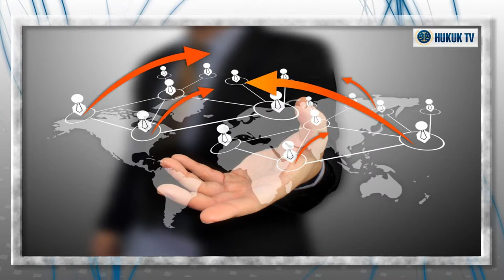AV. Ceyda Cimilli AKAYDIN [HukukTV.com]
Bir markanın sahibi alan adının mutlak sahibi midir?

Markalar yasalar gereği birden fazla sınıfta tescil ettirilebilirler. Yani örneğin "Erikli" markası hem içecekler sınıfında, hem de danışmanlık hizmeti sınıflarında tescil edilmiş olabilir. Ayrıca bir işletmenin ticaret unvanı erikli, bir derginin adı erikli olabilir.